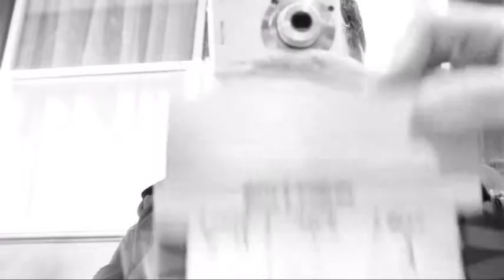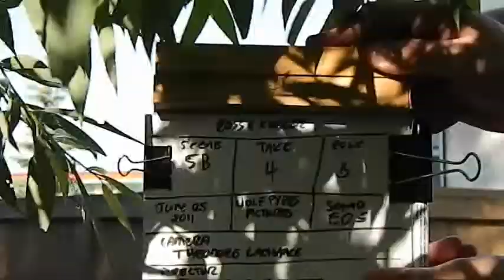The Patchwork Film: Ross & Kubler Clapper Loader Fun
We had some fun with the slate sometimes.